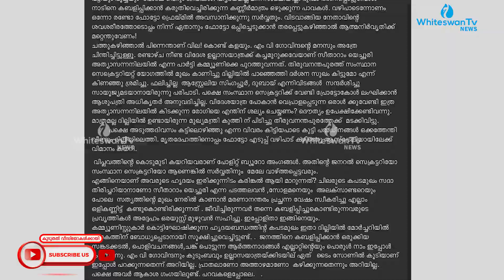ആ സൌമ്യമുഖം കണ്ടിട്ടും ഇങ്ങിനെ നിന്ദിക്കാമോ ? | G SAKTHIDHARAN | MV GOVINDAN | WHITESWAN TV NEWS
പാർട്ടിയുടെ ജനറൽ സെക്രട്ടറി അന്തരിച്ചാൽ ഔദ്യോഗികമായി മൂന്നോ നാലോ ദിവസത്തെ ദുഖാചരണം സാധാരണമാണ്. പൊളിറ്റ്  ബ്യൂറോ അംഗമായതുകൊണ്ട് ഉല്ലാസയാത്രയ്ക്ക് വിലക്കുമില്ല.വിളക്ക് കെടുത്തിക്കഴിഞ്ഞാൽ ഒന്നിനും വിലക്കില്ലല്ലോ.

► ► ► Our Popular Shows

►► ► About Whiteswan TV News

WhiteSwan TV News is an unbiased online YouTube channel that remains the top choice for getting honest reviews and timely news. Like no one before, we involve in providing a wide variety of trustworthy information, with our team delivering up-to-the-minute news, insightful analysis, and captivating stories from around the world. Our devoted team is determined to present the truth, simplify complicated matters, and become part of the Whiteswan TV news community today and experience unparalleled information."